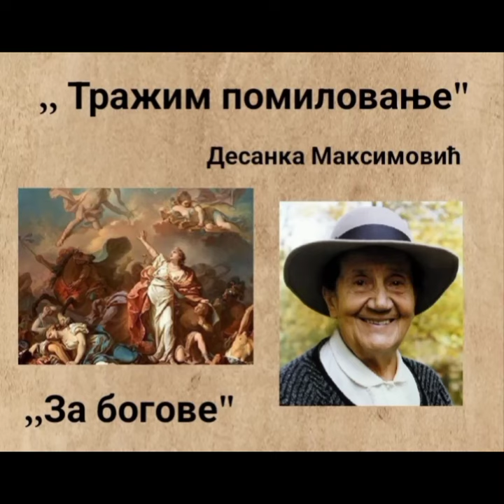Tražim pomilovanje, Desanka Maksimović, Za bogove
Stihove govori Natalija Todorović.